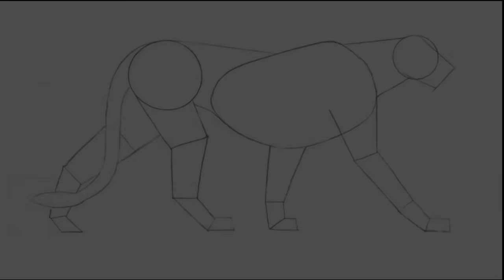How To Draw Cheetah Part 1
Animation drawing

This channel shows video tutorials and time lapses on how to draw quickly and easily.